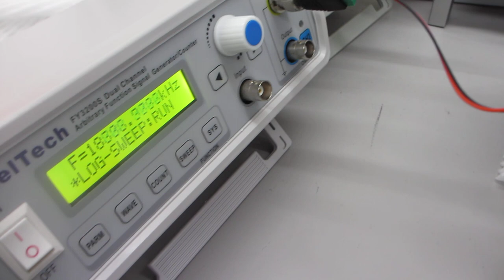超音波の非線形振動現象をコントロールする技術（超音波システム研究所）